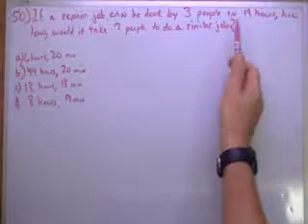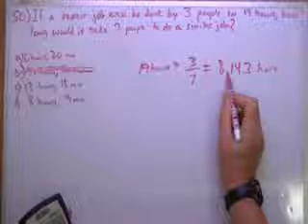Wastewater Collection Math Problem #50 Sewergeek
This Video Explains how to work out problem #50 (If a repair job can be done by 3 people in 19 hours, how long would it take 7 people to do a similar job?), from the Wastewater Collection Math and Theory book. Downlaod the book free at SewerGeek.com, or you can just paste this into your browser to get the book.